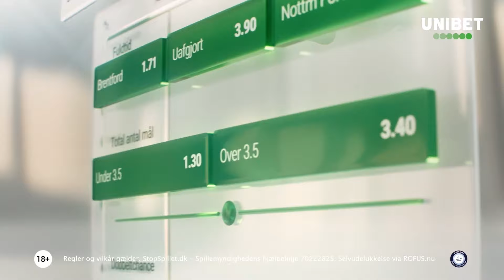JELERT FØR SILKEBORG: VI SKAL GØRE SOM SIDST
F.C. København er lørdag kørt mod Silkeborg. Et hold som løverne senest besejrede i pokalturneringen. Desvære bliver søndagens kamp uden deltagelse af Elias Jelert, som måtte udgå af fredagens træning.

Inden Jelert endnu kendte omfanget af sin skade talte vi med ham, om at omstille sig fra den allerstørste CL-scene, om netop opgøret mod City, om en flot kamp af backen, om Silkeborg og Superligaen, der nu venter og lidt andet.

Se med her:

Video: Copenhagen Sundays.
Partnere: Unibet og ProTreatment.